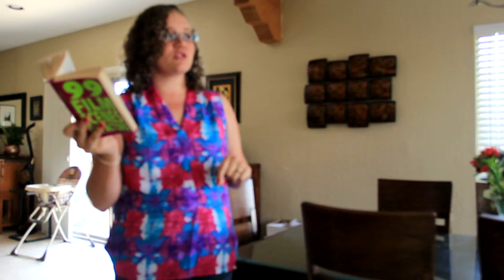DFP 115 Cold Read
Cold Read from Lonestar Scene, Bunny's part